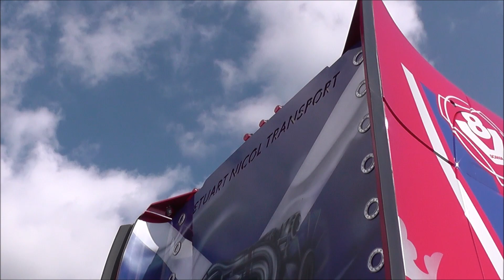SCANIA R580 V8 LONGLINE STUART NICOL TRANSPORT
awesome looking longline v8 from the UK filmed at the 2015 truckstar festival. enjoy the video.